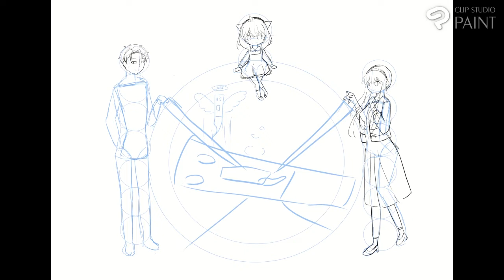วาดรูป SPY x FAMILY วันงดสูบบุหรี่โลก drawing SpeedPaint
Loid Forger (Twilight)
Anya Forger
Yor Forger
Forger
กระแส อนิเมะ SPY x FAMILY มาแรงจริงๆ เรื่องที่เกี่ยวกับครอบครัว เหมาะกับ concept วันงดสูบบุหรี่โลก พอดี  ไอเดียวาดพึ่งมาเมื่อวาน ผลงานนี้รีบทำไปหน่อยกลัวจะไม่ทันเวลา
ใช้ เรฟนี้ในการวาดภาพนี้ขึ้นมา

ผลงานแฟนอาร์ต
คอนเทนต์ช่อง  หลักๆ วาดรูป แฟนอาร์ต , OC อื่นๆ และวาดรูปที่นำตัวละครแต่ละเรื่องมาวาดรวมกันทำเป็นคอนเซ็ปเทศกาลต่างๆ

โปรแกรม: CLIP STUDIO PAINT
เมาส์ปากกา: VEIKK A15 PRO

ผลงานแฟนอาร์ตลงในนี้